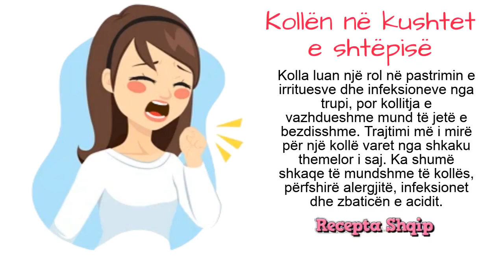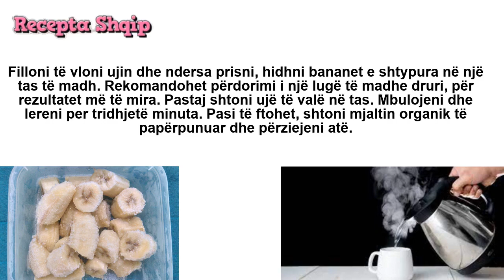Ilaqi kunder kollit dhe lironë fytin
Mirësevini në kuzhinën Recepta Shqip

Video By: Recepta Shqip
Published by: Fol Digital